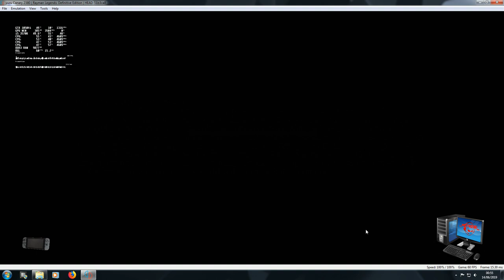Yuzu Emulator version 2380 running Rayman Legends GTX1050ti i5 3570K no edits